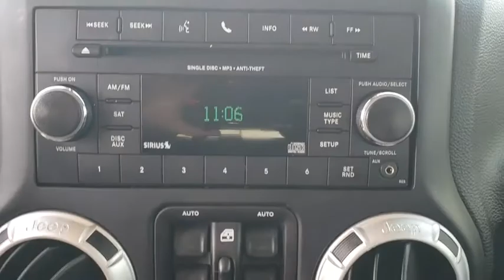2015 Jeep Wrangler Unlimited Tulsa, Broken Arrow, Joplin, Bixby, Owasso, OK T18326A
Copper Brown Pearlcoat Used 2015 Jeep Wrangler Unlimited available in Tulsa, Oklahoma at Matthews Ford. Servicing the Broken Arrow, Joplin, Bixby, Owasso, OK area.
2015 Jeep Wrangler Unlimited Rubicon - Stock#: T18326A - VIN#: 1C4BJWFG1FL714417

Matthews Ford
1101 Southwest Expressway Drive

Thank you for visiting another one of Matthews Ford's online listings! Please continue for more information on this 2015 Jeep Wrangler Unlimited Rubicon with 42,138mi.Drive home in your new pre-owned vehicle with the knowledge you're fully backed by the CARFAX Buyback Guarantee. Enjoy an extra level of calm when purchasing this Jeep Wrangler Unlimited Rubicon, it's a CARFAX One-Owner. The CARFAX report shows everything you need to know to confidently make your pre-owned purchase.Perfect for the on-the-go family, this Jeep Wrangler Unlimited Rubicon is an SUV everyone will love. With exceptional mileage, options and power, you'll insist on driving it on all your outings. This vehicle comes with 4WD for better traction on unstable surfaces, like snow and dirt to give you the edge over anything you might encounter on the road.It's not often you find just the vehicle you are looking for AND with low mileage. This is your chance to take home a gently used and barely driven Jeep Wrangler Unlimited. This Jeep Wrangler Unlimited is beautiful and the interior is clean with virtually no flaws.This Jeep Wrangler Unlimited is well-equipped, well-cared for and still covered under the manufacture's factory warranty. Driver and passengers will celebrate the comfort and convenience this Jeep Wrangler Unlimited offers with its well-considered features.A perfect find to complement any rare automotive collection. This beautiful lass will turn heads everywhere she goes.More information about the 2015 Jeep Wrangler Unlimited:With prices starting at a little under $23,000 with standard 4-wheel drive, the classic Wrangler is one of the best SUV values available. The 6-speed manual transmission helps the Wrangler achieve a decent 17 mpg city and 21 mpg highway rating. Jeep considers the Wrangler's off-road prowess integral to the brand and they continue to make one of the most capable 4-wheel drive vehicles available.Interesting features of this model are 2- and 4-door configurations available, Iconic styling, and impressive off-road prowess